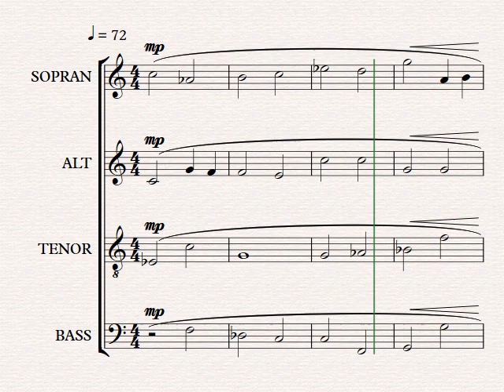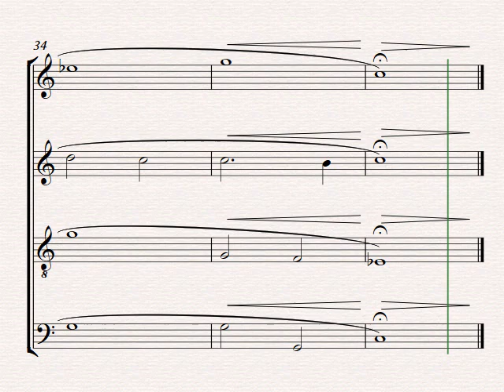Chorale for SATB Choir // Original Composition